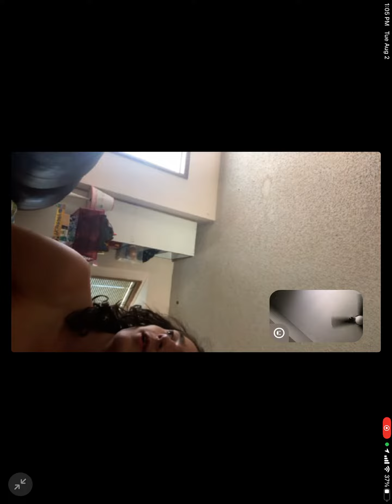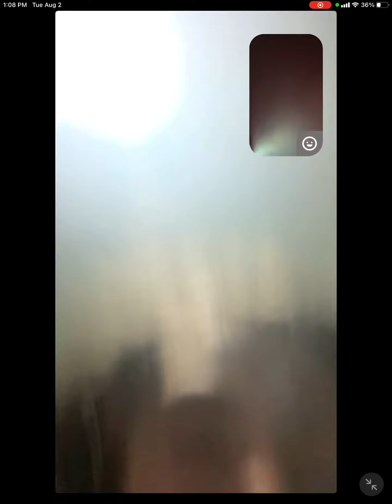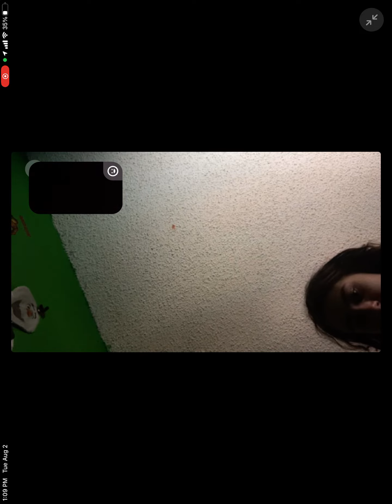Brayden does his chores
This vid was made yesterday